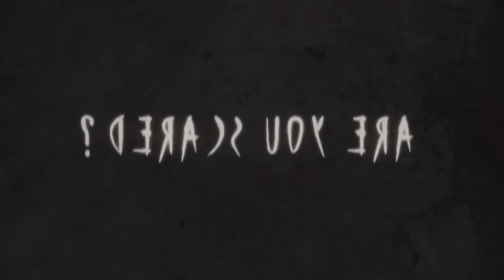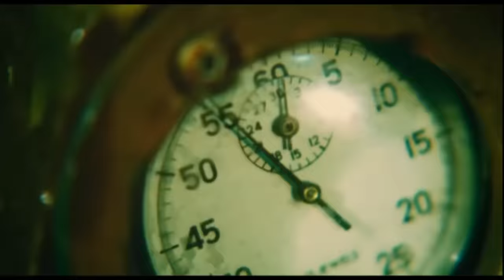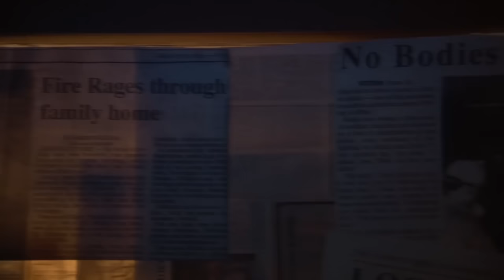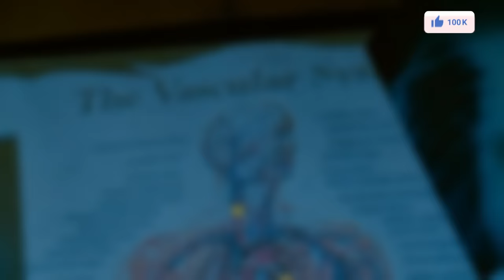Are You Scared? │Lionsgate also made a Saw clone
Saw X is fast approaching and in getting myself hyped for this, I discovered there is a Saw style rip-off from 2006 which was also put out by Lions Gate, Are You Scared?.
We are not following Jigsaw, Hoffman, John Kramer or even seeing Tobin Bell. Nope, this is an entirely new IP at the height of Saw! Lions Gate who were behind Saw distributed Are you Scared so effectively had a hand in audiences seeing the rip off to their own movie. It is weird, isn't it?

― ᴛɪᴍᴇꜱᴛᴀᴍᴘꜱ ―
00:00 - Set up
01:40 - Are You Scared? Breakdown
29:28 - Final thoughts

― ​ᴄʀᴇᴅɪᴛꜱ ―
Directed by: Andy Hurst
Written by: Andy Hurst
Produced by: Michael Feifer
Starring: Alethea Kutscher, Carlee Avers, Brad Ashten, Erin Consalvi, Soren Bowie, Brent Fidler, Caia Coley
Distributed by: Revolver Entertainment, Lions Gate

― ​ꜱᴏᴍᴇ ᴍᴏᴠɪᴇ ɪɴꜰᴏ ―
Are You Scared? is a 2006 American horror film directed by Andy Hurst, and released by Revolver Entertainment. It stars Carlee Avers, Brad Ashten, and Soren Bowie. An unrelated sequel, called Are You Scared 2, was released in 2009.
Six young people wake up in an abandoned building, with no idea of what is going on or how they got there. A mysterious figure speaks to them over a PA system and tells them that they are on a game show called Are You Scared? They will have to face their deepest fears in order to win the contest. However, their challenges are real – and deadly. The show involves several "contests", each of which result in the grisly deaths of the contestants, including death by acid, explosion, shotgun, hungry rats, strangulation, power drill, and decapitation.

Come back again for more movie reviews, hidden gems, unseen movies and join the community as I review and give my critique or analysis on some of the best and worst movies! I aim to discover the undiscovered and explain the unexplained.